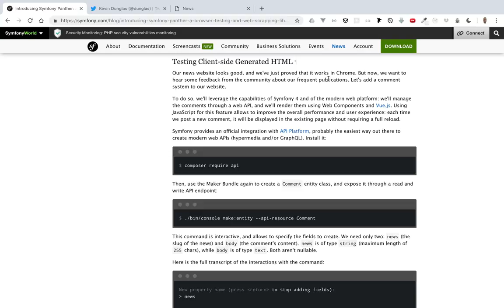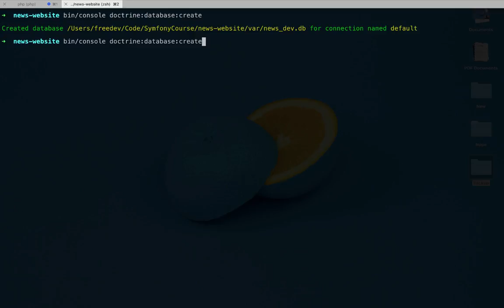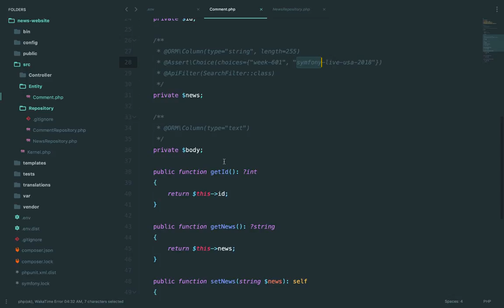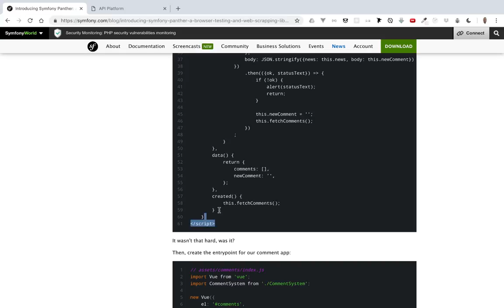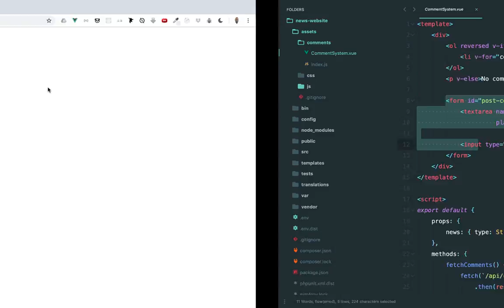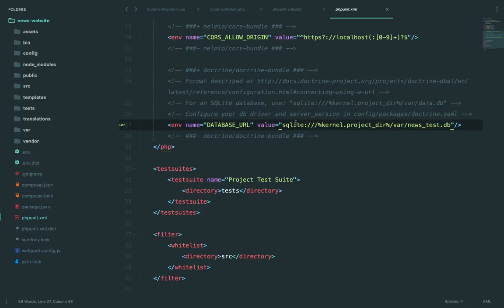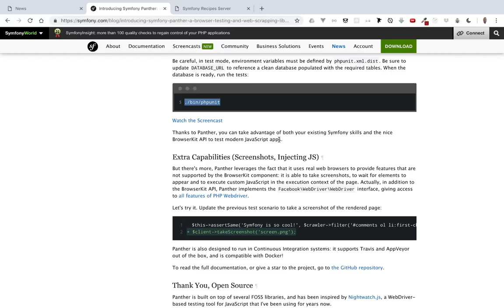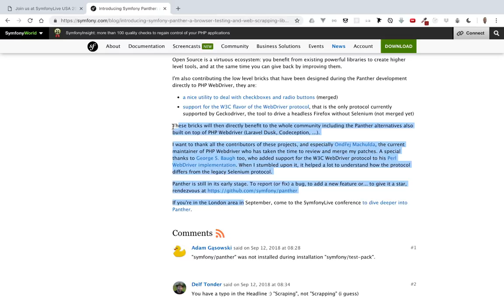Atelier: Symfony Panther (Partie 2/2)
Bien démarrer avec le composant Symfony Panther (Une librairie de Browser Testing et de Web Scrapping pour PHP)